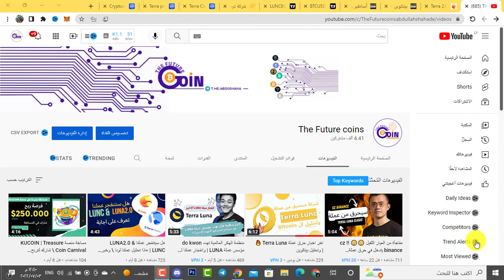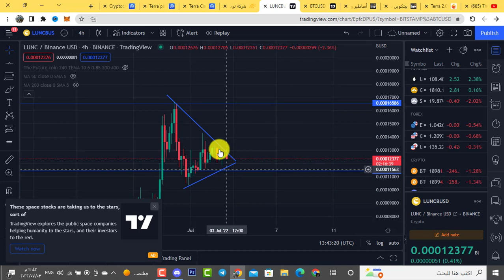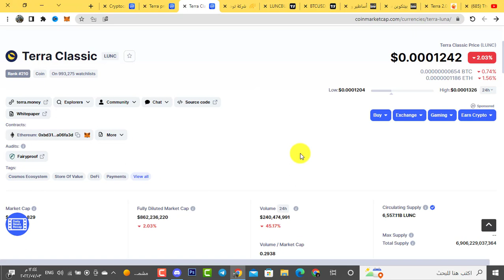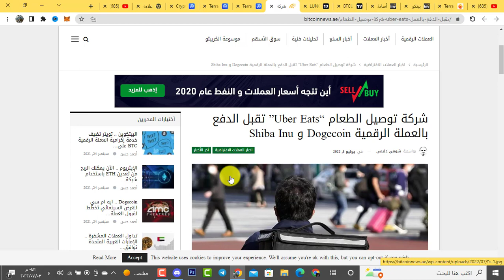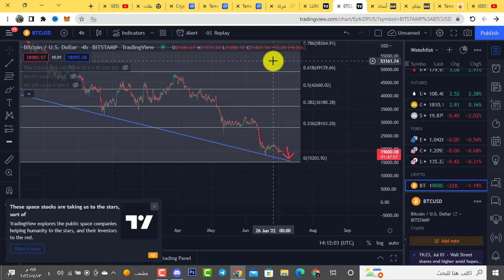شبح الانهيار يلاحق البيتكوين وسوق عملات مشفرة !! هل ستنجو من عملتا TERRA LUNA وتنفجر ؟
هل ستنفجر عملة TERRA LUNA & LUNC | وهل سينخفض البيتكوين ؟ تعرف على الاجابة  🔥